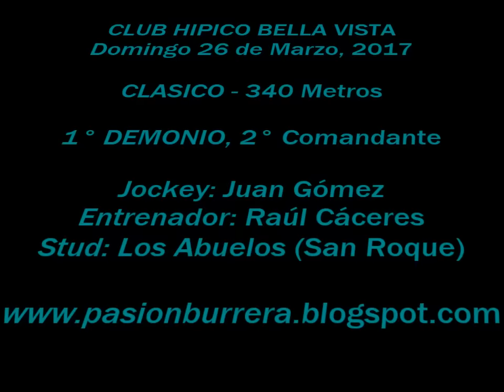Demonio, Bella Vista (26-03-17)